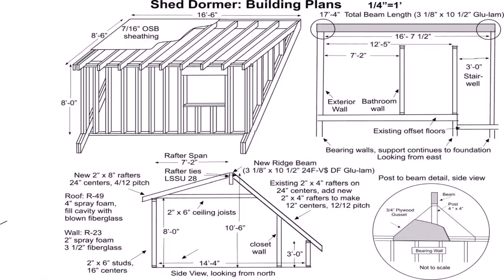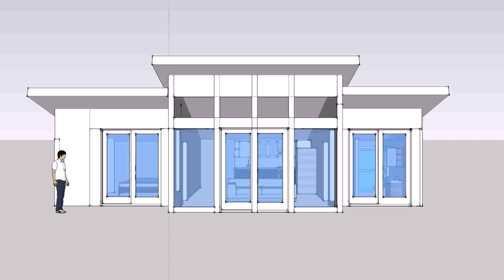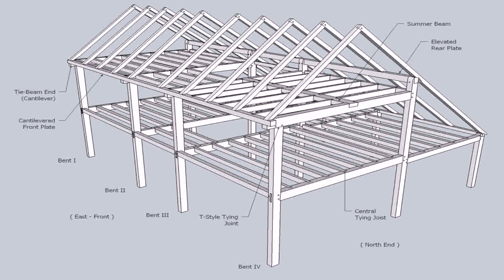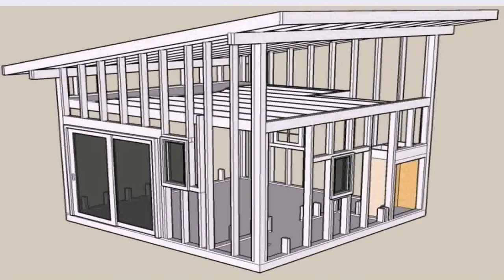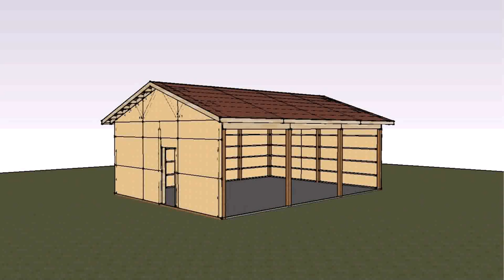Small House Design Shed Roof